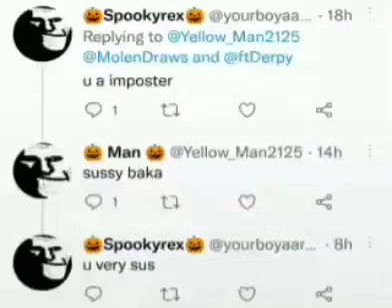u a imposter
dead meme